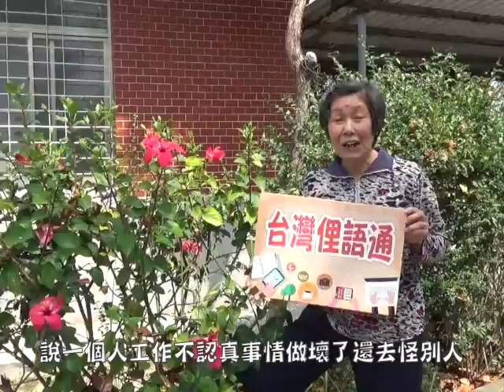臺灣俚語通 -不會開船嫌溪彎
不會駛船，嫌溪彎

謂不會開船藉口溪流彎曲。喻自己能力或技術欠佳，不檢討自己沒有本事，卻要找藉口責怪他人或歸咎於環境。如學生不用功，以致成績不佳，或升學考試落榜，不反求諸己，竟怪罪於學校老師不好，或歸咎於聯考制度有問題，殆可用此諺語形容。